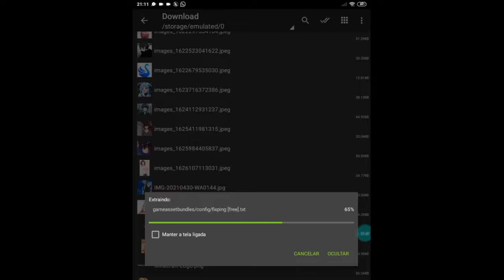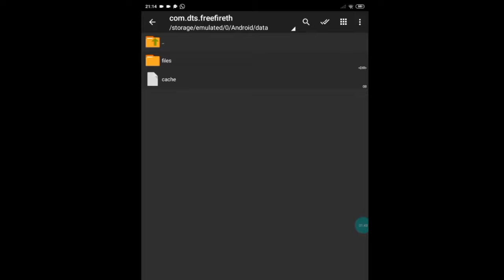ARQUIVO REGEDIT PARA MOBILE PARA NOVA ATUALIZAÇÃO! GRUDA NA CABEÇA IGUAL HACK! REGEDIT FREE FIRE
SALVE TROPINHA TRAZENDO MAUS UM VÍDEO INSANO PRA VOCÊS HEHEH ENTÃO JÁ VAI DEIXANDO A QUELE LAIKEZÃO DOIDÃO EITAAA TMJT SEUS MITOS

sonhador querendo ser reconhecido por todos..

⚡ fé vou chega com ajuda de todos vocês 🙌

⚡ RUMO7K família amo vocês ♥️😳

⚡ Tmj suas lendas

⚡ Jogo No Celular
⚡ Celular : A10 (32gb/2gb )
⚡ Gravador : Gravador de tela. ADV

"Não quero chegar primeiro, estou focado em chegar."

NÃO SÃO (TAGS)

 Como subir capa de mp40,como subir capa de mp40 de perto,como subir capa na nova atualização do free fire